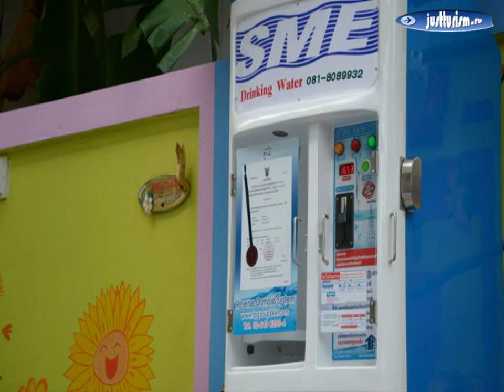Таиланд, Чонбури, Джомтьен - A.N.A. Apartment 2 Star